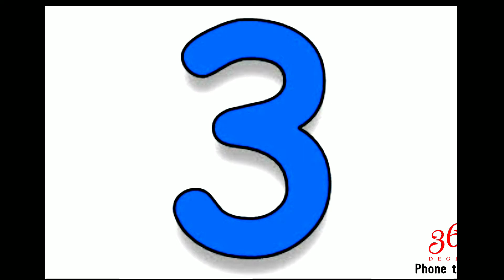Top 5 ncs music ever!! 360 Degree!!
Assalamualaikum guys❣️.
I hope you enjoy this video. If you are helped from this video,  please give a thumbs up🖐️. It's very important for our inspiration❣️.